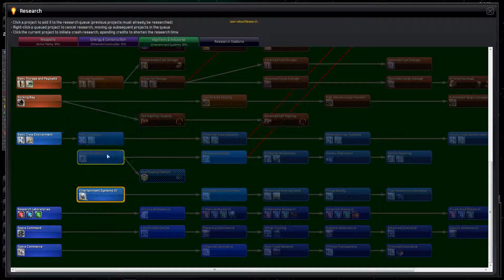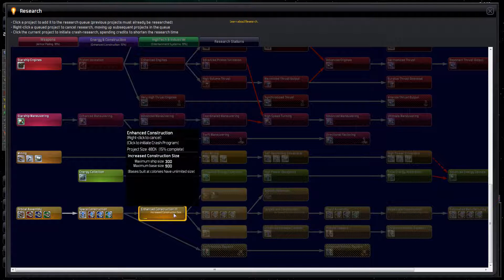Distant Worlds - Tiny Teekans [1/4] Ep003 - Pirate Aggression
Ten Empires, 100 Stars, with Monte in control. How could this even come close to resembling a good idea? Resources will be thin and things will heat up quick in this cramped galaxy.

This time I pick on the poor Teekan race as my puppets-o-choice to carry out my bidding. As the Teekans, we will enjoy larger Civilian Ship sizes (+20%) and smaller Military Ships (-20%). This Tale of the Teekans should be quite interesting!

Game Settings:
Galaxy: Irregular
Stars: 100
Size 4x4

Expansion: Prewarp
Aggression: Restless
Difficulty: Very Hard (No scaling near victory)

Research: Expensive (240k)
Space Creatures: Many
Pirates: Normal, Weak, Nearby (No Respawn)

Colony Prevalence: Scarce
Independent Alien Life: Rare
Colony Influeunce Range: 106%
Enforce Colonization Range Limit: 1.00 Sectors

Race: Teekan
Empire Name: Monteekan Empire

Galaxy Starting Location: Random
Home System: Normal
Size: Starting
Tech Level: Prewarp
Corruption: Normal
Government: Mercantile Guild

Other Empires: 9
Independent Colonies allowed to become Full Empires

Victory Conditions: 100% of 100%/100%/100%
No Return of the Shakturi storylines
Tech Trading Allowed
Giant Kaltors Allowed